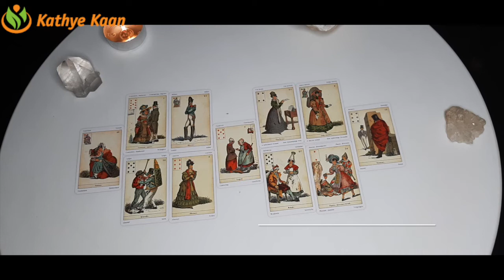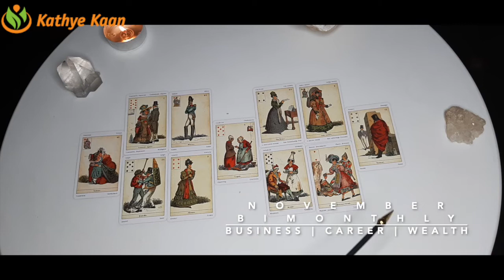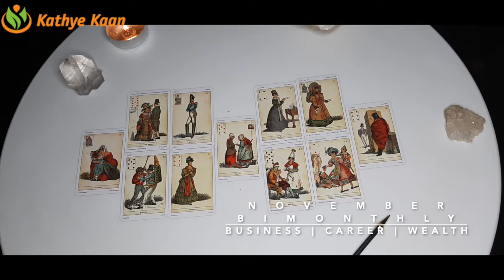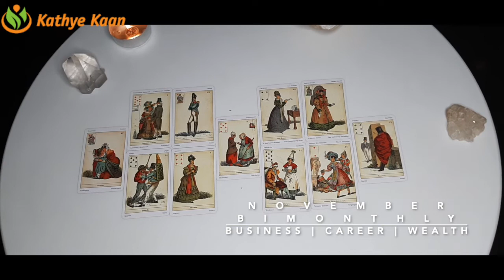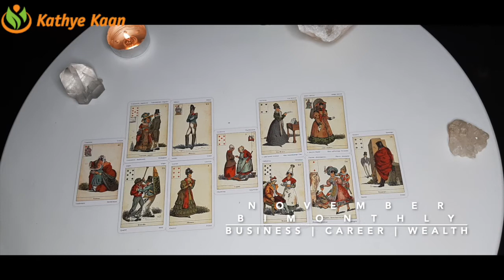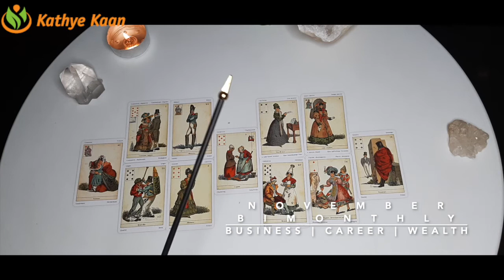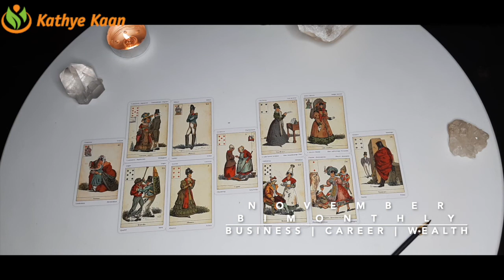LIBRA NOVEMBER 2020 Bi-MONTHLY 🍀🌈 BUSINESS CAREER FINANCE WEALTH MONEY TAROT READING 💫☸️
Kathye